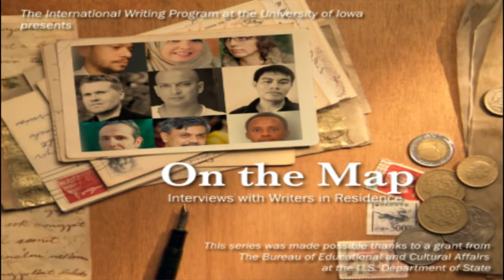On the Map 2010: Hinemoana Baker (New Zealand)